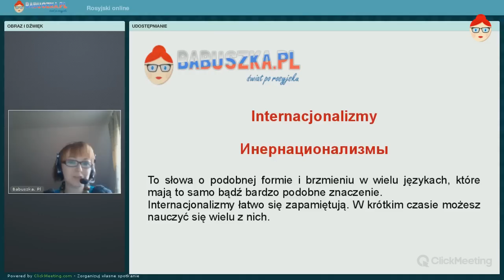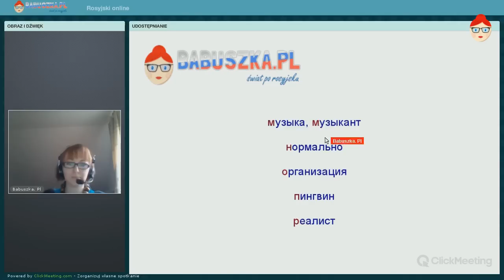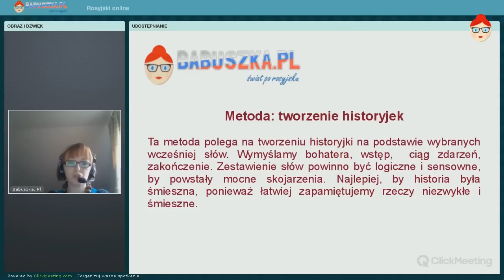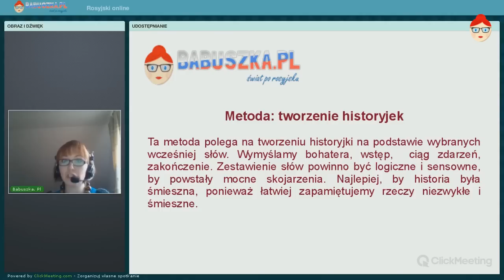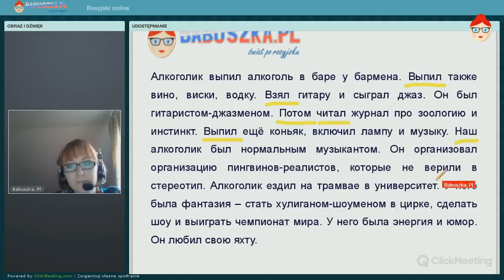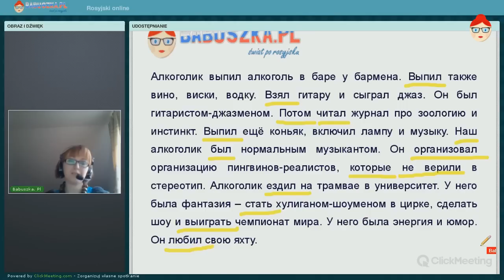Internacjonalizmy w języku rosyjskim - Rosyjski z Babuszką #1